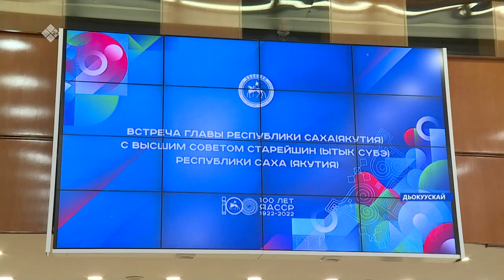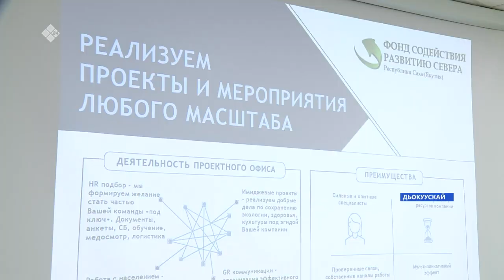«Саха сирэ» информационнай биэрии. Муус устар 15 күнэ 16:00ч